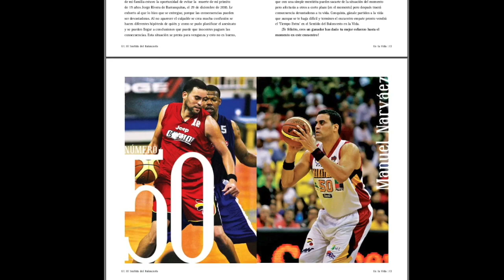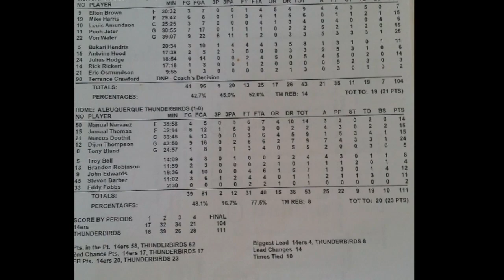Episode 1: Manuel Narvaez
MV Production presents a series of interviews titled Meet The Warriors, which presents a profile of our teachers and staff. Meet The Warriors gives you the opportunity to know our warrior's background.